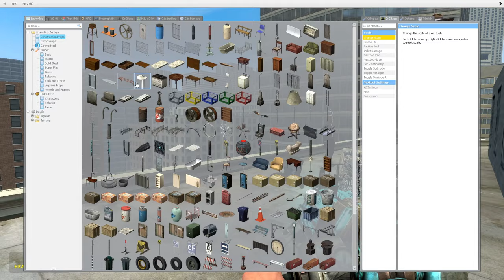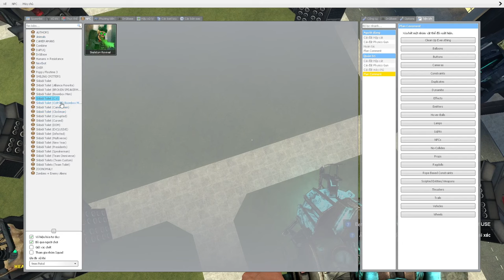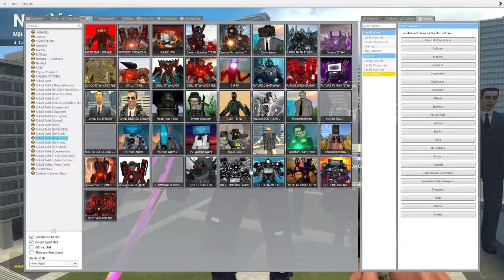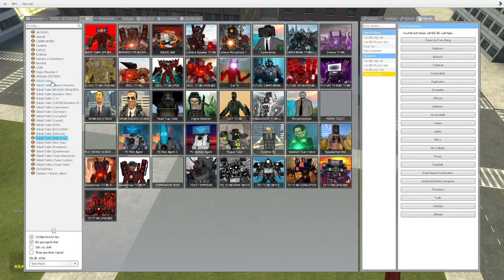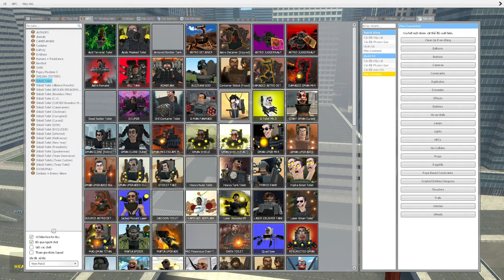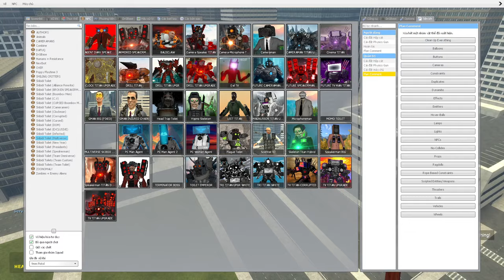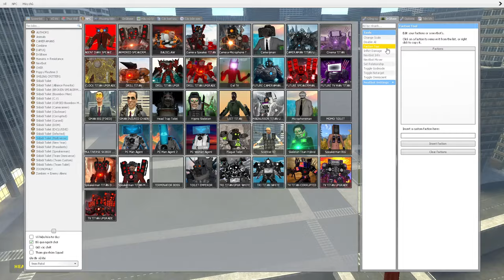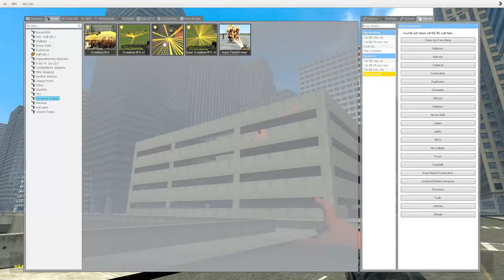skibidi toilet multiverse 280